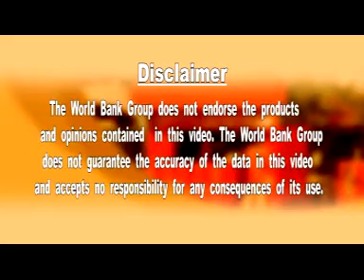Lighting Africa - World Bank & IFC -- Rodd Eddy - Osram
Rodd Eddy, representative of a multinational lighting company, explains how Africa remains an untapped market for efficient lighting products, mostly due to its widespread population.
The global lighting industry met in Accra, Ghana on 6-8 May, to discuss off-grid lighting opportunities and remaining obstacles in Sub-Saharan Africa. The World Bank & IFC Lighting Africa program aims to provide clean, efficient and safe lighting to 250 million people in Sub-Saharan Africa who have no access to electricity.